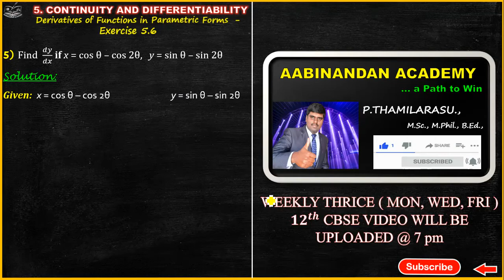Q.No 5 to 6 | Exercise 5.6 | class 12 maths ncert solutions | CONTINUITY AND DIFFERENTIABILITY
👉 Class 12 Maths | CBSE | NCERT | JEE Main